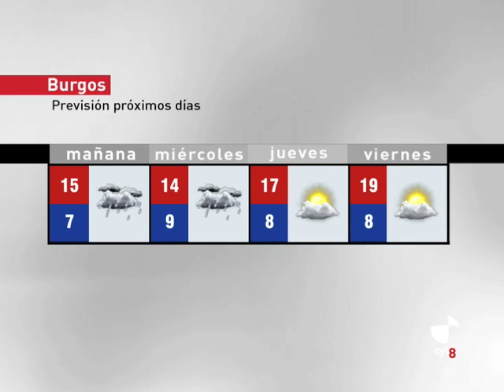El tiempo en Burgos - 15 de junio de 2010